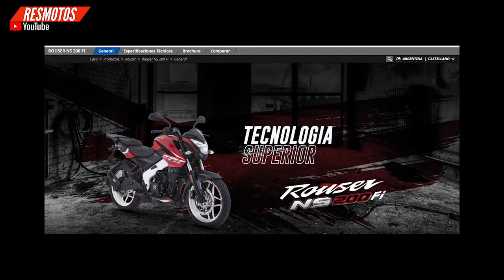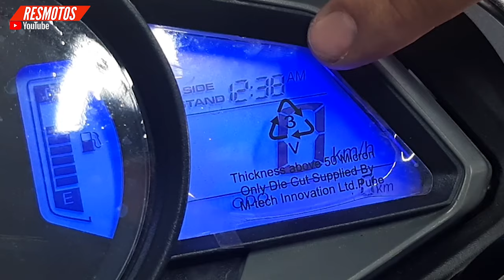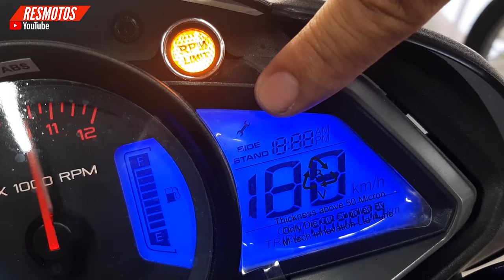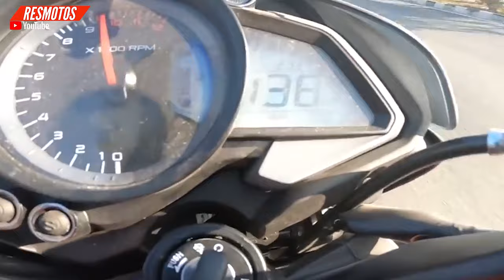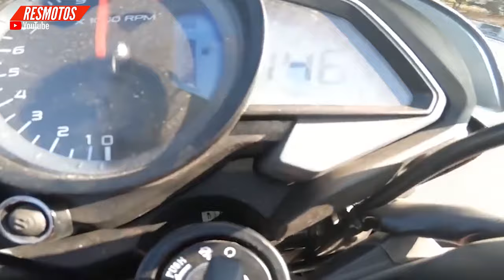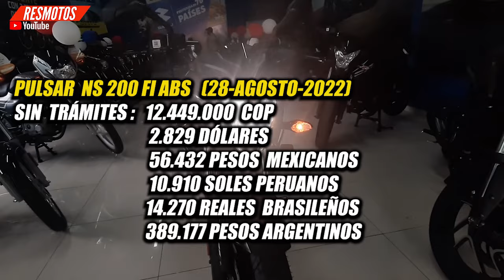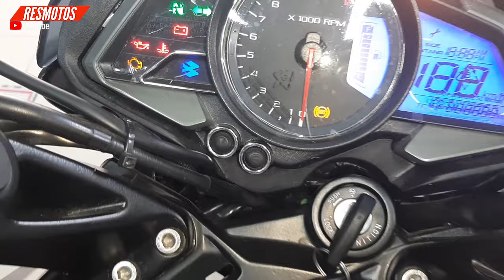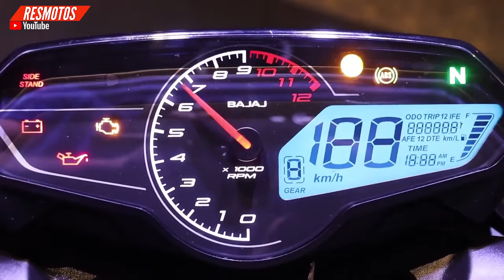Así es la Pulsar NS 200 FI ABS 2023 | La 200 Mas Vista En Las Calles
la Pulsar NS 200 o también conocida como la Rouser ns 200, de la marca Bajaj, se mantiene con su diseño pero  se ha  adaptado a tecnologías como la inyección electrónica y en temas de seguridad incorporando el ABS. en este video encontrarás información sobre su ficha técnica, la máxima velocidad de la pulsar así como su consumo de combustible y otros datos interesantes.